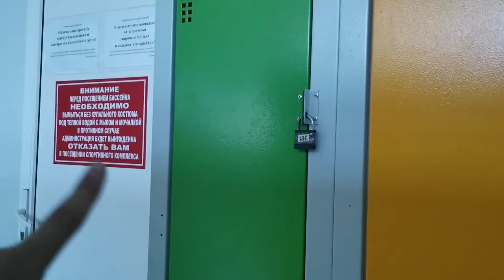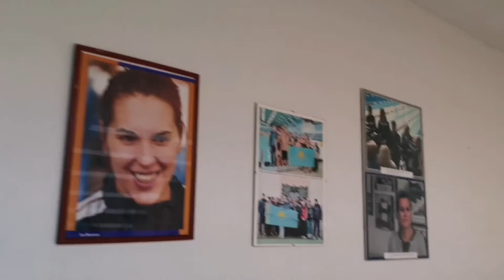Спортивные выходные😝// Басейн🏊| Флай йога🧘‍♀️| Пробежка🏃‍♀️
Мой тик ток удалили 😠

Коротко обо мне:
✔️Диана
✔️14 лет
✔️Водолей
✔️Живу в Украине
✔️Занимаюсь плаваньем ( не профессионально)

Видео выходят в

🔴Понедельник

🔴Среду

🔴Пятницу